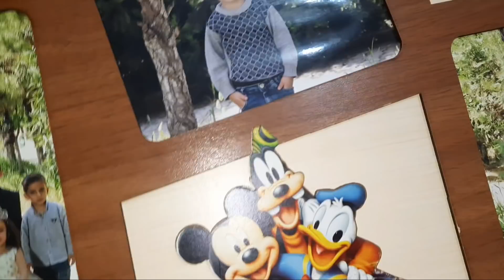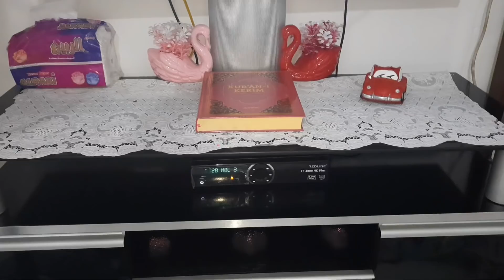ترتيب غرفتي مع تنظيف الحمام اول روتين بيتي 🥰في الحوسه 💃